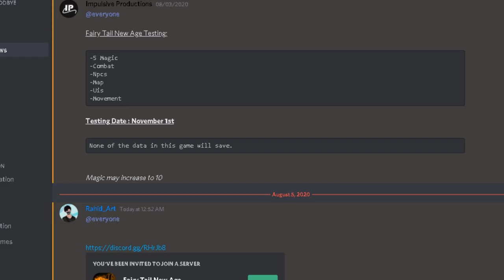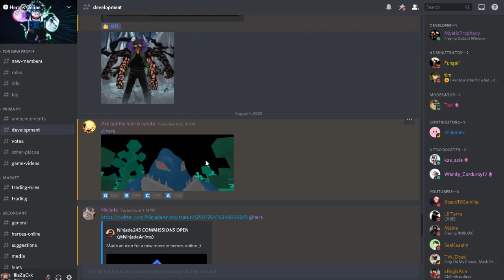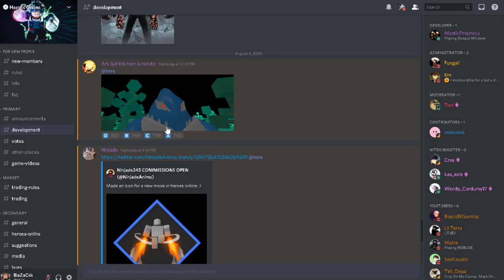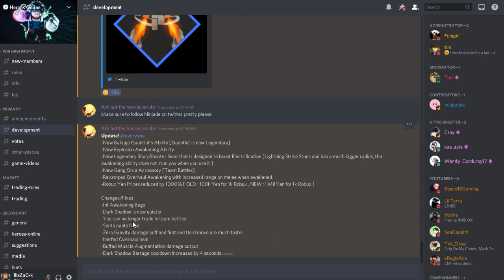|NEW CODE| OVERHAUL REVAMP + NEW EXPLOSION ABILITY| HEROES ONLINE NEW UPDATE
|NEW CODE| OVERHAUL REVAMPED + NEW EXPLOSION ABILITY| HEROES ONLINE NEW UPDATE| ROBLOX

Ok so heroes online just got a new update and the game has hit their 2nd anniversary and we got new codes, they revamped overhaul and they added new moves and ability for the explosion quirk so bakugou gauntlet got a new ability.